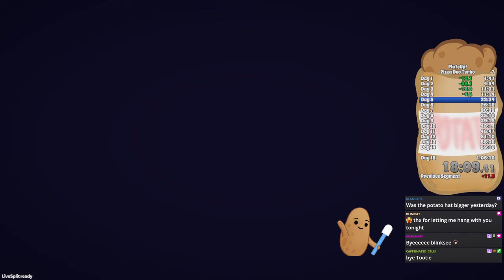GIB PIE! Turbo Duo Speedruns with blinksee! PlateUp! Pizza and Pies!